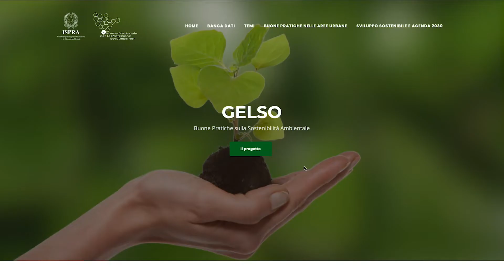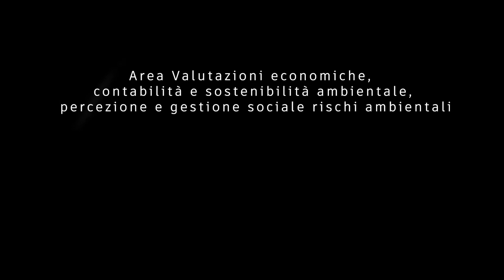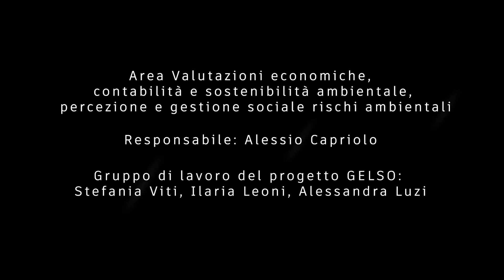GELSO- Gestione Locale Sostenibilità Ambientale SPOT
GELSO è uno strumento di informazione ambientale e di diffusione delle buone pratiche che propone un approccio integrato alla sostenibilità a partire da temi che rappresentano nodi chiave per le politiche ambientali di scala locale come l’economia circolare, le smart cities e i cambiamenti climatici.